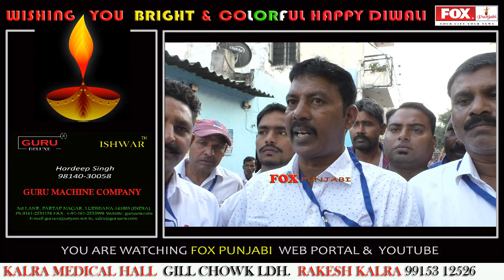SHOBA YATRA शोभा यात्रा लुधिआना